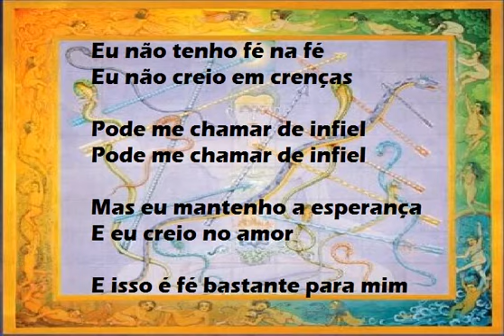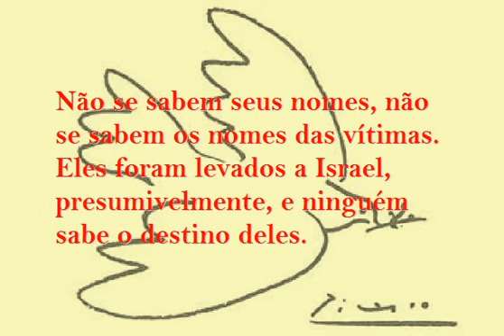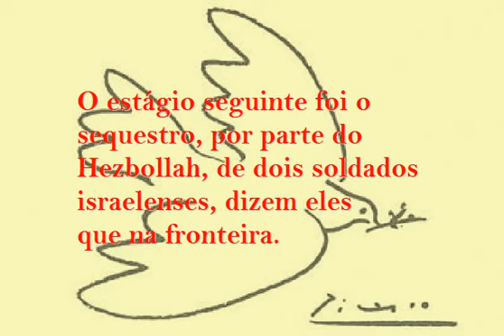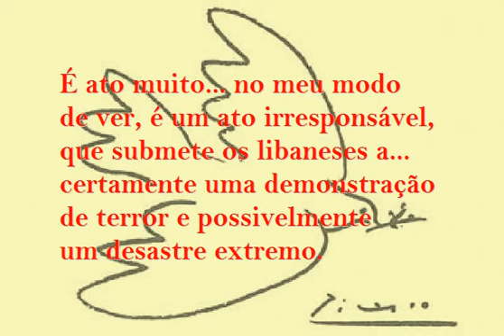chomsky fala de gaza 2009 pt1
mudapress
megacorp
copyleft2009